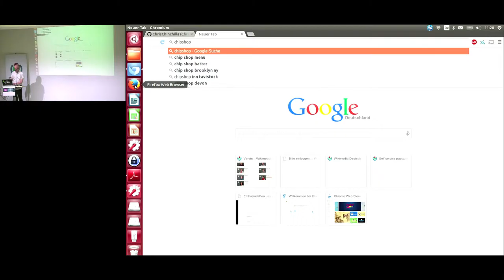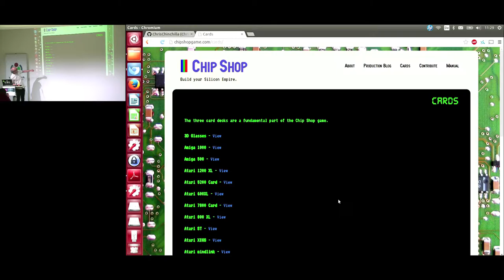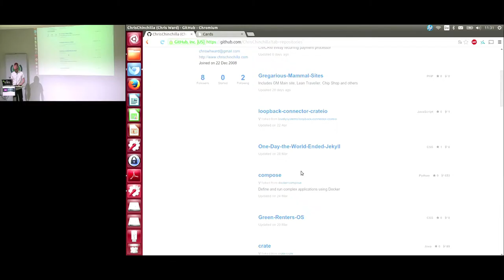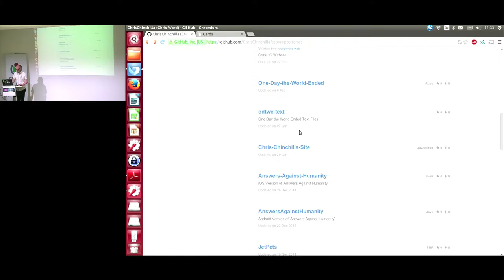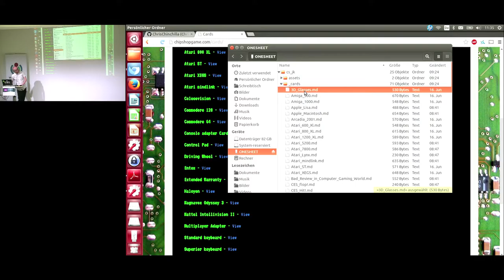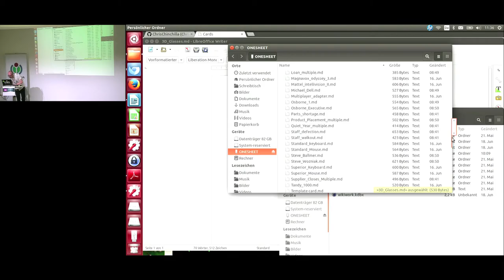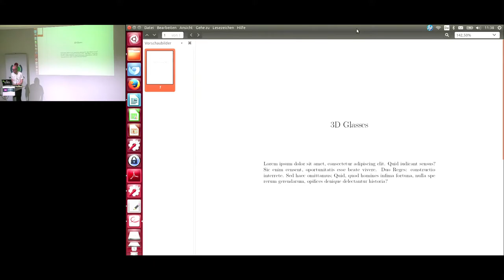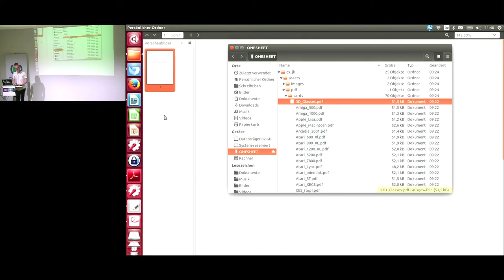Chris Ward “Printing the web” at EnthusiastiCon 2015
When Chris Ward thought about making a game, he found that sometimes simplicity in programming is better. Significant about Chris Ward’s game is that he even made the process of his game open source to make it easier for people to collaborate on the game.

About Source Code Berlin:
Berlin has become a magnet for new ideas. Source Code Berlin looks into creativity and innovation in fields related to open source technology. It also looks at places within Berlin, how hubs for such projects evolved into such success stories.

About EnthusiastiCon
EnthusiastiCon 2015 was a conference for the programming community. Over two days of short presentations, participants talked about what excites them about programming – the strange, the wonderful, and the clever solutions to unusual problems. Wonderful people joined Wikimedia Deutschland to share their enthusiasm with or listened to what makes fellow programmers beam with joy about the programming craft.
EnthusiastiCon 2015 took place from June 19th-21st 2015 at Wikimedia Deutschland, Tempelhofer Ufer 23-24, 10963 Berlin.